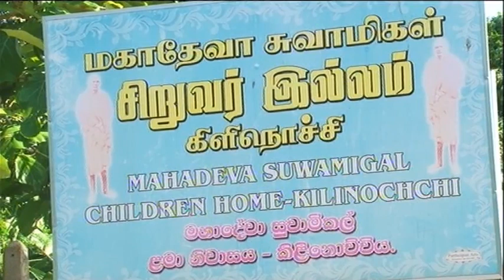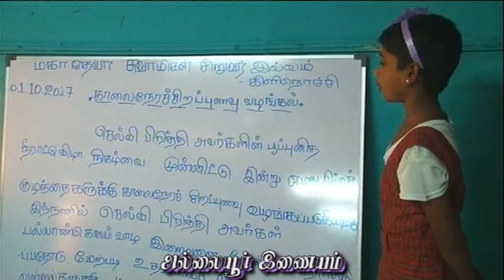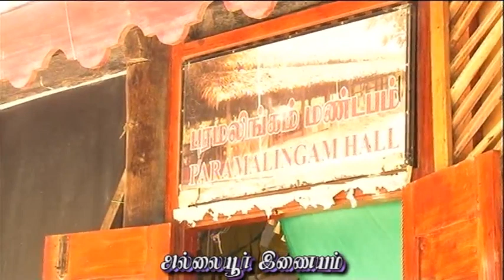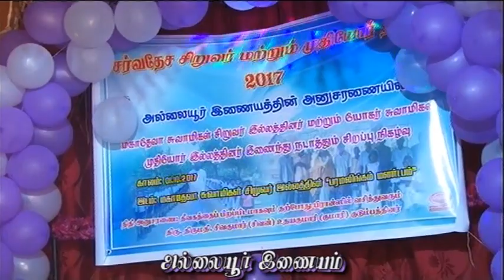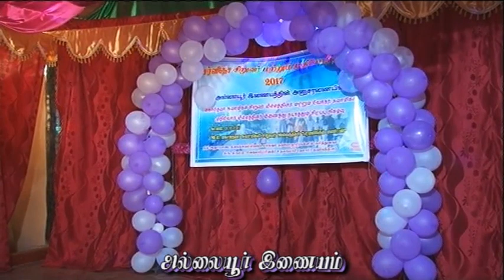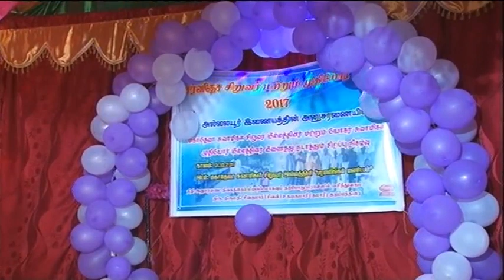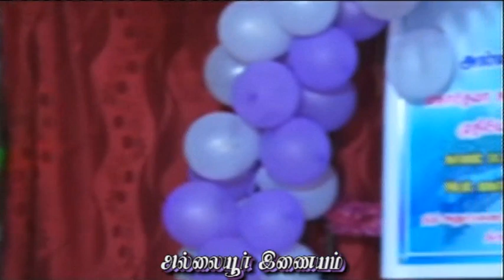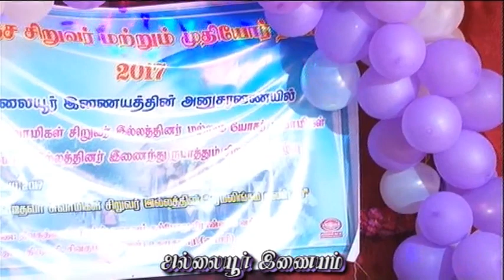மகாதேவாசுவாமிகள் சிறுவர் இல்ல சிறுவர்தினவிழா 01.10.2017